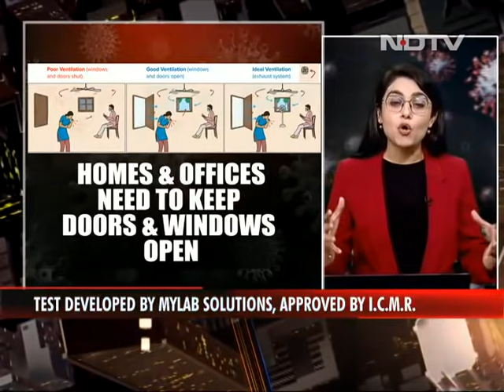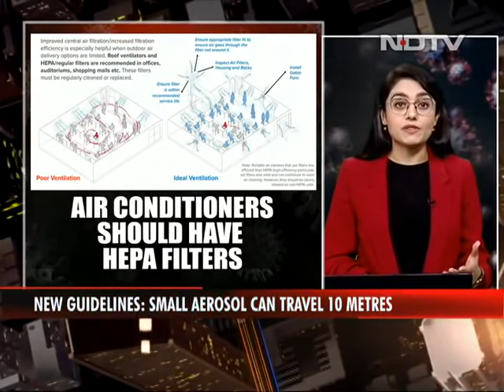'2 Gaz' Not Enough: New Covid Protocols | The News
Smaller aerosol particles can be carried in the air for 10 metres, the government warned today as it shared a set of "easy to follow" guidelines on fighting Covid, which includes double masks, social distancing and well-ventilated spaces.